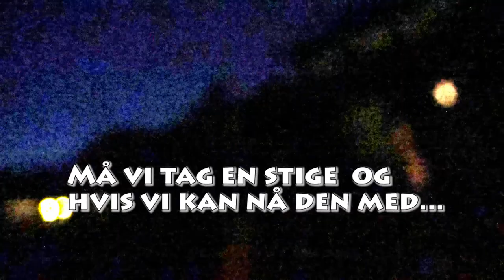Vildsvin, Flyvende lys Og En Sur Mand Vlog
Vi er taget til fest hos nogle gamle naboer